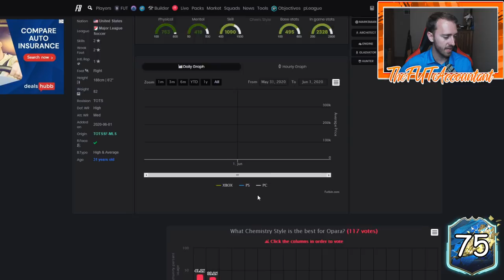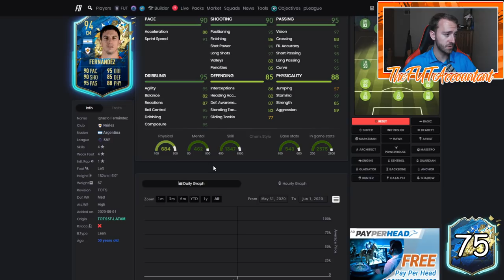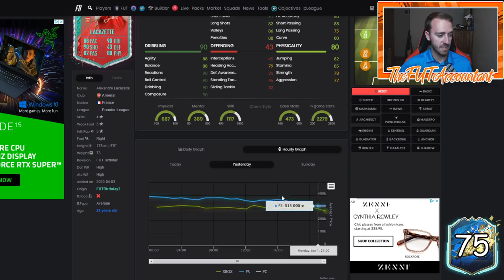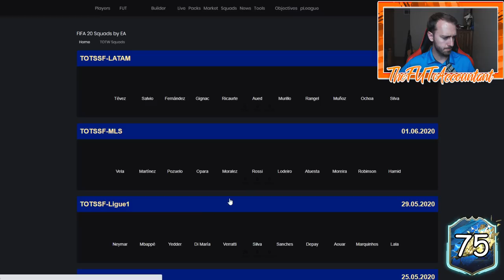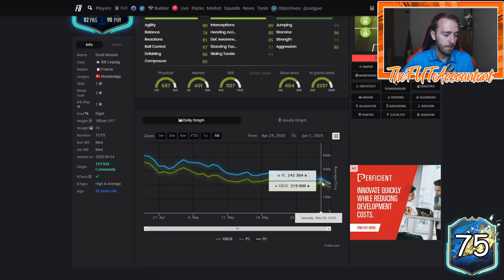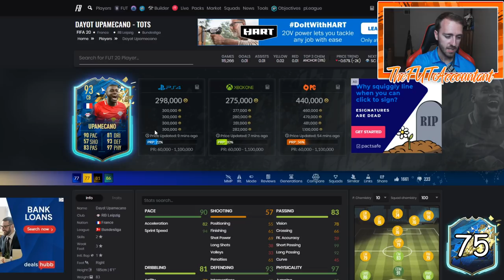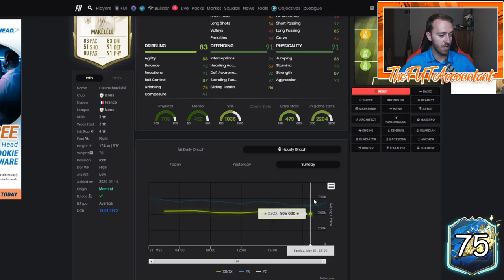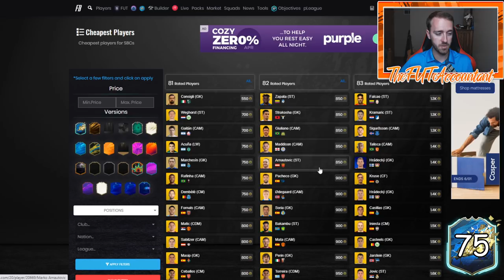MORE MARKET CRASH?! LIGUE 1 UPGRADE PACKS AND ULTIMATE TOTS PANIC! FIFA 20 Ultimate Team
More Market Crash coming?! Ligue 1 Upgrade packs are causing panic on this market!